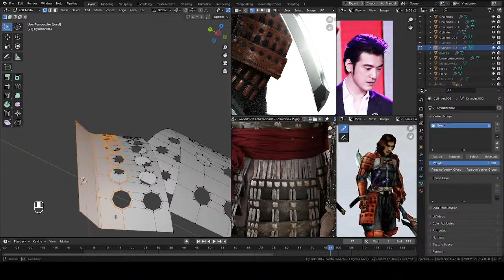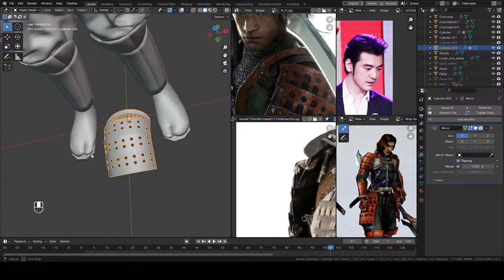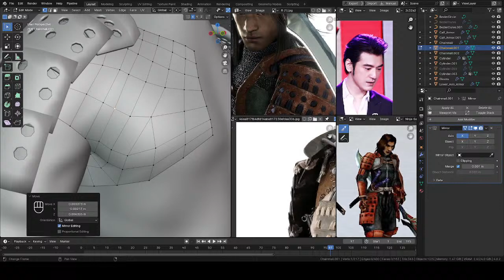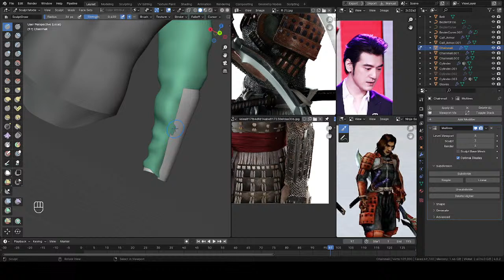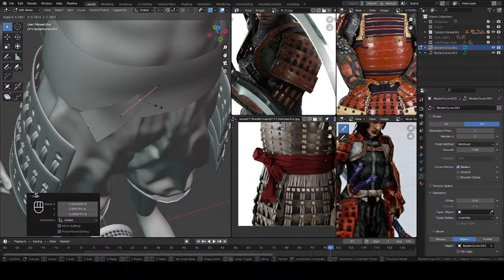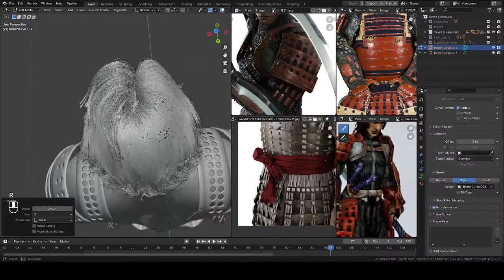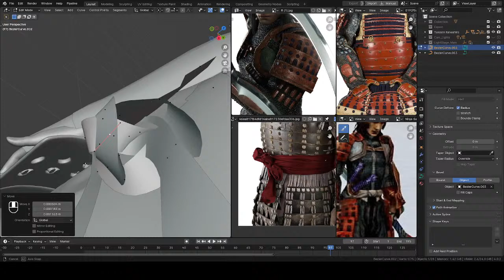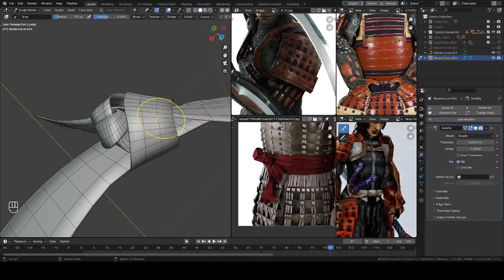Takeshi Kaneshiro pt.10